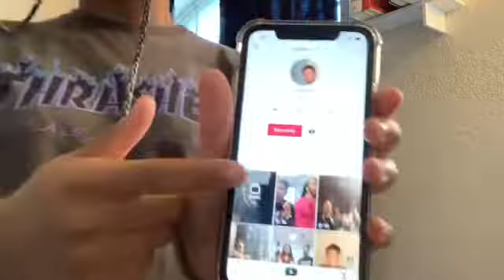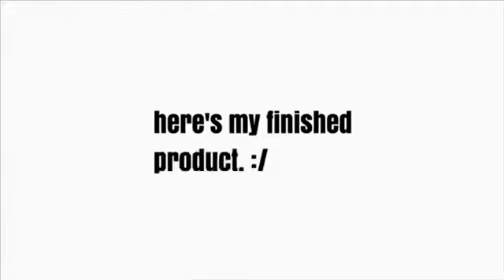Trying to become tik tok famous in 24 hours !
☆SOCIALS☆

FAQ:
age:14
grade:9th
zodiac sign: gemini
camera: iPhone XR
editing software: iMovie